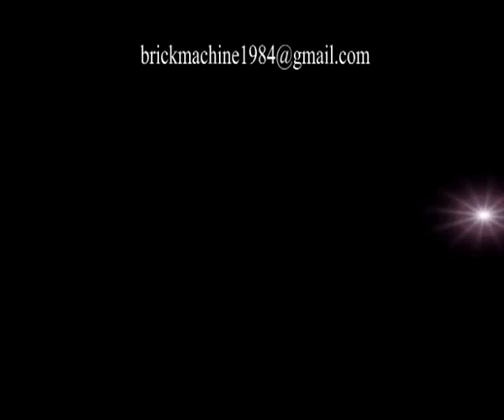Fully automatic clay brick factory with brick loading and unloading system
Fully automatic clay brick factory with brick loading and unloading system. This kind of brick factory will produce high quality bricks with big cell rate. It is with modern technology.